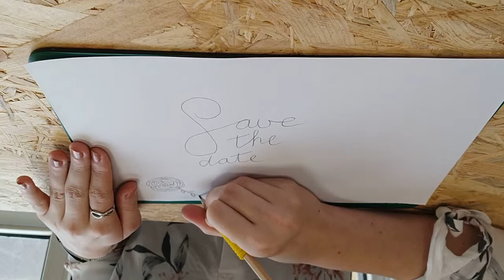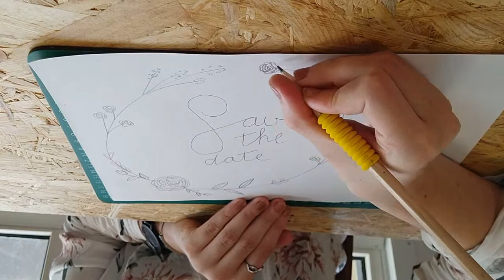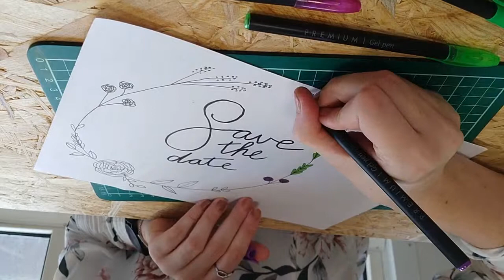LETTER WITH ME 6 | Save the date | M A R C E L I N A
Instagram (creative): marcelina.lwm
Instagram (Dutch, normal account): xmarcelina

X